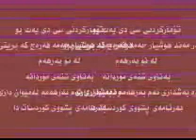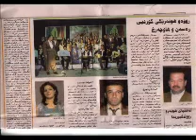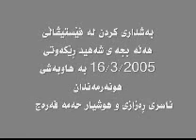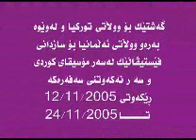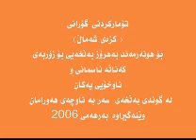halabja musik aziz 2002 2006